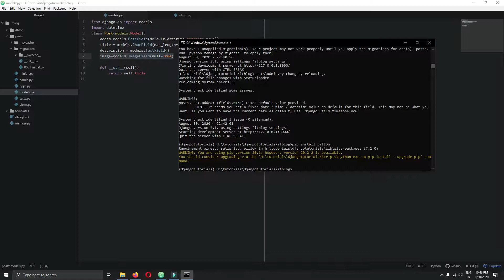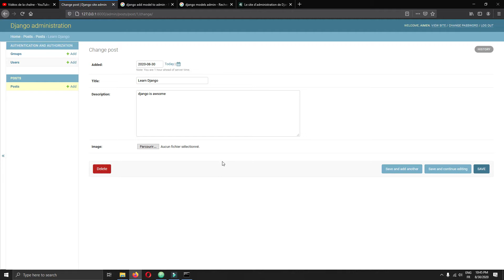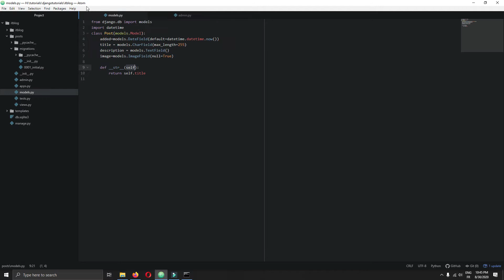Customize your django model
adding imagefiled and datefield to django model .
customize the list display in the django admin